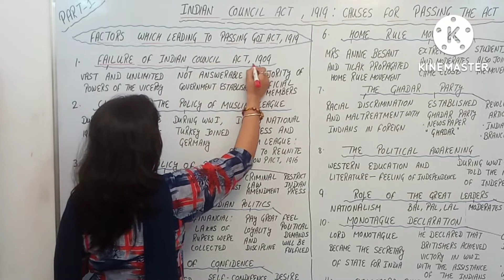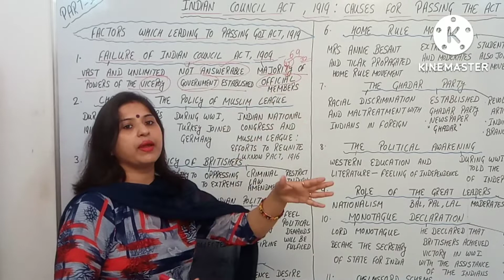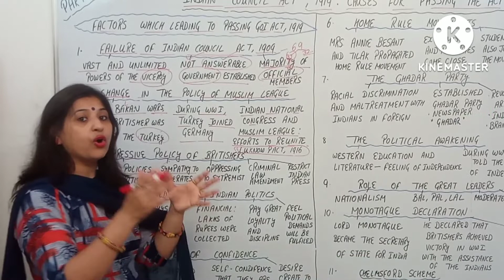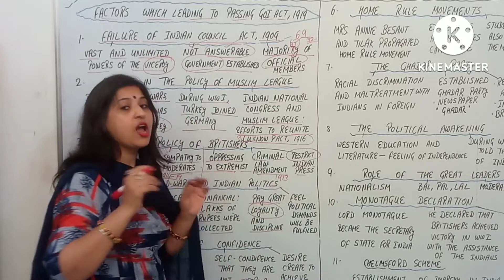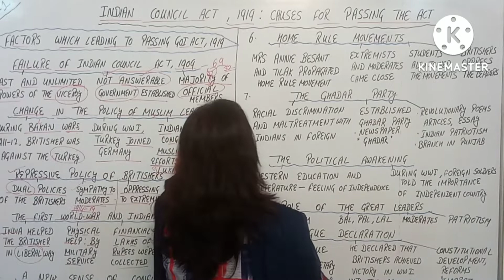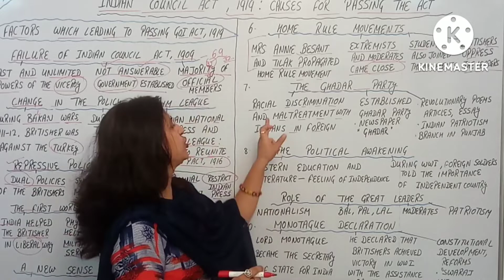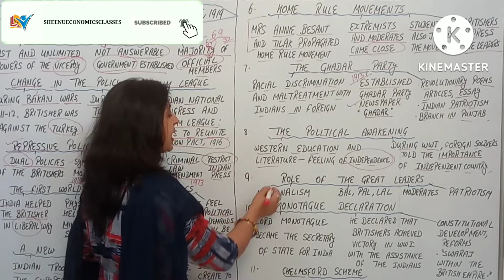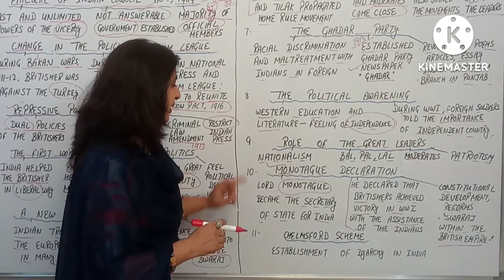Indian Council Act,1919 | Causing for Passing The Act | Part - 1